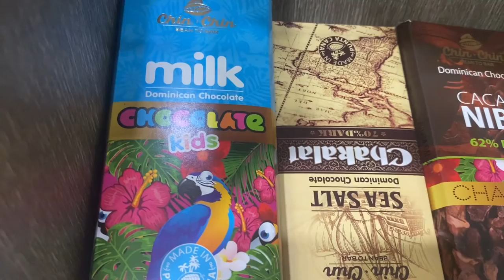Travel Vlog - Day 4 & 5: PUNTA CANA | KATIE ELLIS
Day 4 & 5 of our Punta Cana trip!

Day 4 was the wedding & probably the most fun I’ve had this whole year!! Congrats to the newlyweds ♥️

Day 5 was a disaster & leaving Punta Cana was rough. Sunburnt & distressed but so glad to make it home :)

Watch to see everything unfold!

Hope you enjoyed my vlogs as much as I enjoyed this trip 🙂

xoxo katie